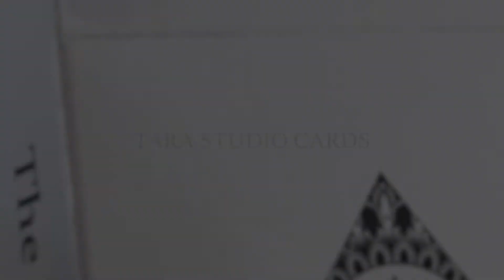Mandala (Limited)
Mandalas are an ancient symbol that represents the universe in Buddhism and Hinduism. Even in the most archaic civilities, circles were used to embody the cycle of life: the passing of time and of the seasons, the alternation between day and night, and between life and death. This concept is also expressed by the quote from the song Truce by 21 pilots: "The sun will rise and we will try again", which you can find on the side of the tuck box.

Nowadays, mandalas are used as a form of stress-reliever, for example in the form of coloring books. It is said that, when drawing or coloring a mandala, you should let your emotions run free, so that the ending result will mirror your current emotional state.

By combining mandalas and cardistry, I decided to connect two of my biggest passions and stress-relievers: drawing Mandalas and shuffling cards. So I hope that this will be the most calming deck of cards you'll ever shuffle!

Mandala deck features:

Printed by the US Playing Card Company
Premium stock
Air Cushion finish
Limited to 1000 decks